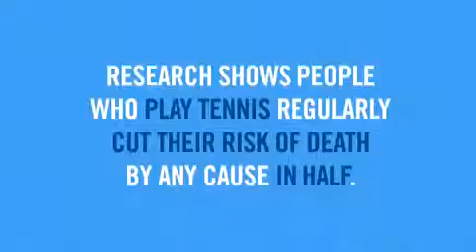Tennis Makes You Invincible